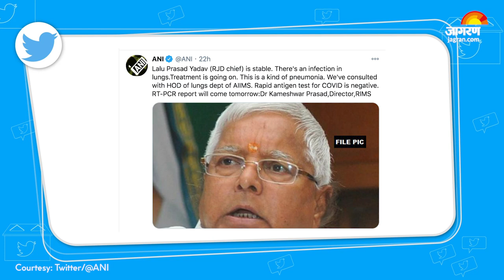Lalu Yadav Health Updates: Tejashwi, Tej Pratap Yadav, Rabri Devi, Misa Bharti पहुंचे RIMS Ranchi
Lalu Prasad's health now stable, Tejashwi, Tej Pratap Yadav, Rabri Devi, Misa Bharti  reach RIMS Ranchi : चारा घोटाले में सजा काट रहे आरजेडी सुप्रीमो लालू यादव की तबीयत बिगड़ने की खबर सुनकर परिवार के लोग परेशान हैं. बड़ी बेटी व राज्यसभा सांसद मीसा भारती दिन में ही पिता लालू यादव का हालचाल जानने रांची पहुंच चुकी हैं. रांची इंस्टीच्यूट ऑफ मेडिकल साइंस (RIMS) रिम्स के पेइंग वार्ड में भर्ती लालू प्रसाद को लेकर अस्‍पताल के निदेशक ने बताया कि उनकी तबीयत स्थिर है और दिल्ली एम्स के विशेषज्ञ डॉक्टरों से भी जांच टीम लगातार संपर्क में है.